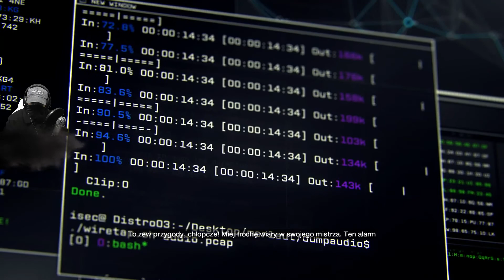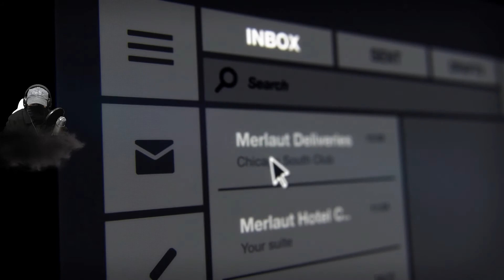Watch Dogs [PL] #1 - Zostałem hakerem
W dzisiejszym odcinku zostaniemy hakerem i wykradniemy pewne dane. Zapraszam do oglądania. :)